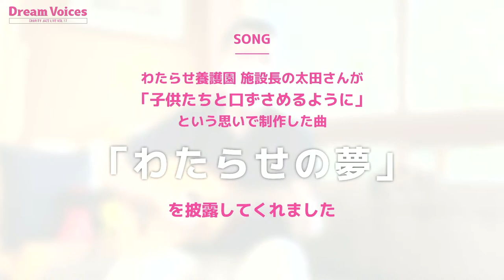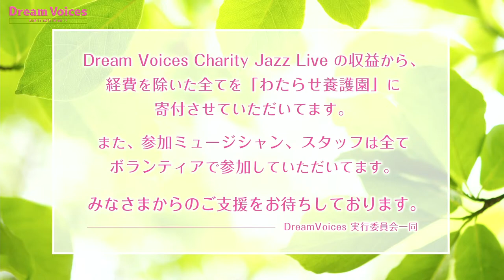Dream Voices Charity Jazz Live ~vol.17~